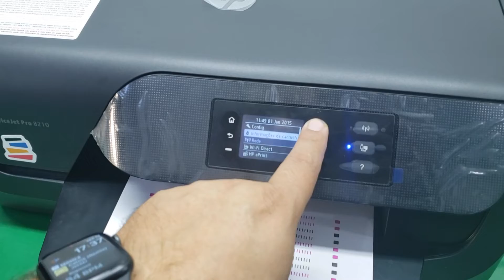Manual de Instalação e Uso da Impressora HP 8210 com Bulk Ink Instalado pela Sulink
► Precisa de algum produto relacionado a Impressora?

⇩ Downloads e Dúvidas sobre Impressoras é no Fórum Sulink!

★ Veja nesse vídeo as instruções de Instalação e Uso da Impressora HP 8210 com Bulk Ink instalado pela Sulink.